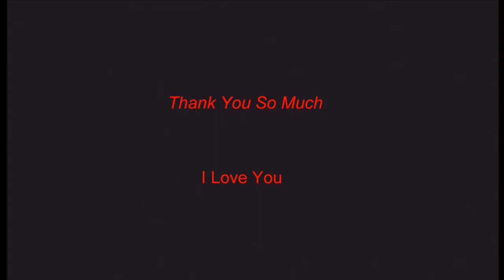The End- ExeNews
The End
New Channel:
 Outro music for most of the lets plays are from Youtube's free audio collection.